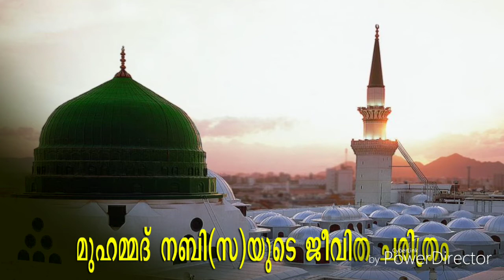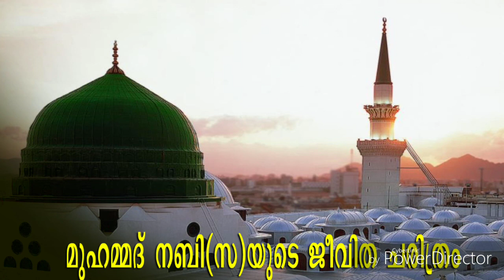pravachaka charithram 26. മുഹമ്മദ് നബി(സ)യുടെ ജീവചരിത്രം